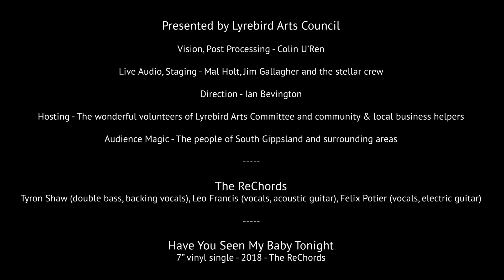The ReChords - Have You Seen My Baby Tonight - Live at Mossvale Summer Nights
The ReChords opened a wonderful evening of music at Mossvale Summer Nights Jan 2019, presented by Lyrebird Arts Council.